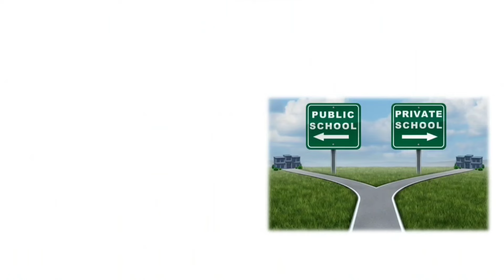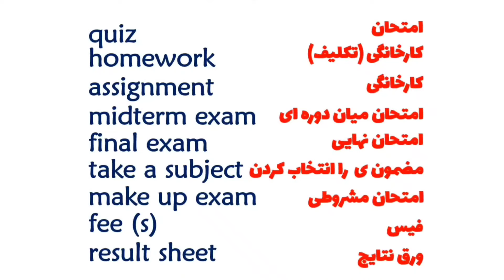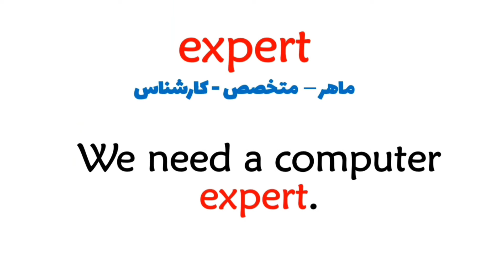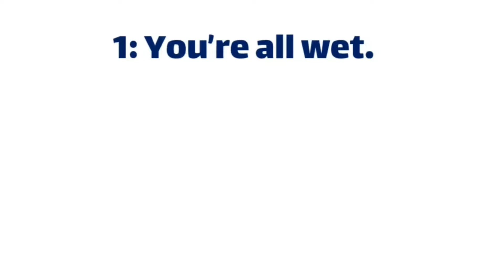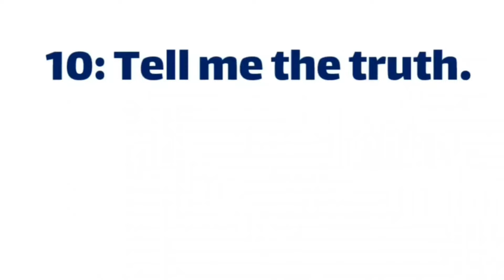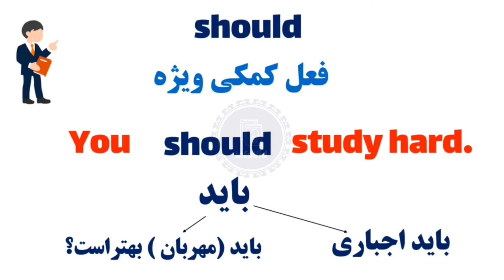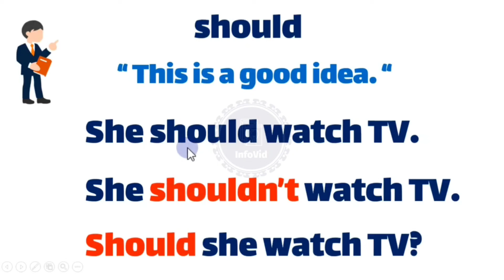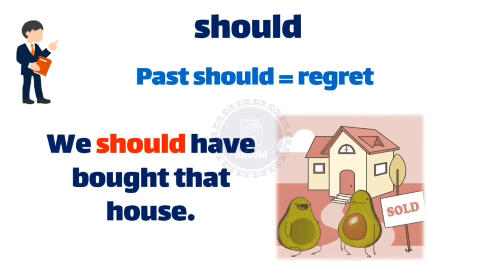آموزش انگلیسی برای نوآموزان در۳۰ روز- سطح متوسط: ۲۱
‏‎برنامه فوق العاده عالی و موفق است که برای هردانش آموزی که درهرسن باشد مناسب و قابل تطبیق است. این برنامه در مدت ۳۰ روز ترتیب شده که این ویدیو روزهجدهم آن ۳۰ روز را تشکیل میدهد. دراین برنامه تمرکز بیشتر بالای خوانش، تلفظ، ساختارجملات، لغات و گرامر شده است.

وتساپ شخصی: استاد حمید بختانی

صفحه رسمی انستاگرام استاد حمید بختانی